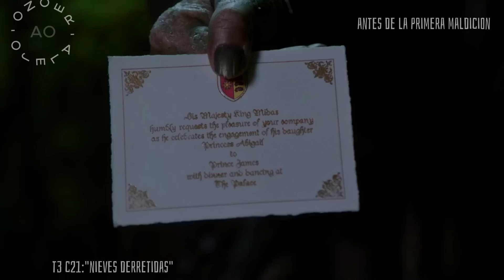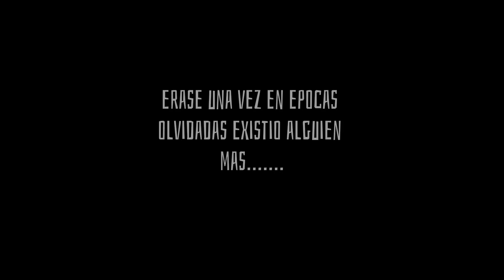La Historia de RUMPLESTILTSKIN I OUAT, Completa, Cronologia, ALEJO-ONCER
Orden (Historia de Rumplestiltskin, antes de la primera maldicion)

T6 C19: El Hada Negra
T3 C8: Piensa cosas bonitas
T2 C14: Manhatan
T5 C14: La deuda del diablo
T2 C4:El cocodrilo
T1 C8:Almas desesperadas
T6 C13:Patrones Ominosos
T3 C4:Malos Hábitos
T1 C19:El regresó
T2 C4:El cocodrilo
T2 C14:Manhatan
T1 C5: Esa vocesilla silenciosa
T2 C16:La hija del molinero
T2 C2:Somos ambos
T6 C12:El asesinato más sucio
T2 C2:Somos ambos
T3 C16:No es fácil ser verde
T3 C2:Kansas
T2 C5:El doctor
T2 C12:En el nombre del hermano
T4 C7:La reina de las nieves
T3 C3:Un hada bastante común
T4 C17: Corazón de oro
T4 C14:Que entre el dragón
T4 C2:Tormenta de frío
T4 C4:El aprendiz
T4 C8:Romper el espejo
T1 C12:A flor de piel
T2 C19: Lacey
T2 C20:La reina malvada
T4 C12:Oscuridad a las afueras de la ciudad
T5 C4:El reino roto
T4 C11:Héroes y Malvados
T6 C9:Intercambio
T3 C11:Regresó a casa
T6 C4:Un caso extraño
Cómic:Fuera del pasado
T1 C6:El pastor
T3 C21:Nieves derretidas
T3 C22:No hay lugar como el hogar
T1 C10:7:15 A.M
T1 C16:Corazón de las tinieblas
T1 C22:Una tierra sin magia
T3 C2:La Niña perdida
T2 C10:El juego de Criket
T6 C2: un tiro amargo
T1 C4:El precio del oro
T1 C1:Piloto
T2 C9: La reina de corazones
T6 C20:La canción de tu corazón
T1 C2:Aquello que más amas
T3 C9:Salven a Hanry
T1 C1:Piloto

Cuentos,Disney, Mitología,Fábulas,Poemas que aparecen

❤️-La Bella y la bestia (cuento y disney)

_El Hada negra(en el cuento existe un hada que es un hada mala que se quiere robar a los niños así que deducimos que es ella)
_Rumplestikskin (Bestia)
_Bella
_Gaston
_Maurice

💚-Peter pan (cuento)
_Peter pan
_Killian Jones (Garfio)
_Rumplestilkin(Cocodrilo)
_Tigrilla
_Baelfire( al no conciderarse nignun personaje de ningun cuento o leyenda el podria ser un niño perdido)
_William Smee

🧡-Boewulf (Es un personaje de un poema escrito entre 975 y 1025)

🩵-El Flautista de Hamelin (Cuento)
_Flautita:Peter pan

🤍-Pinocho-(Cuento)
_Hada Azul
_Jiminy(Pepe grillo convertido por un deseo que le pidio al Hada azul